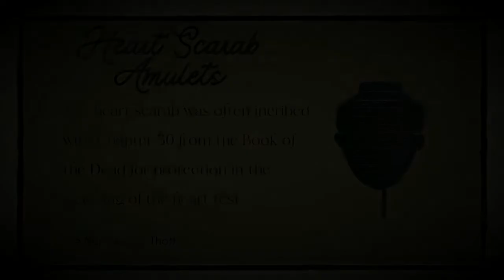Ancient Egyptian Heart Scarab Amulets - Book of the Dead - Religion - Myths - Egyptology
Ancient Egyptian Heart Scarab Amulets feature verses from The Book of Dead and were an integral part of the ancient Egyptian religion.

Heart scarabs were very popular amulets. For the ancient Egyptians, the heart was not only the centre of life, but also of thinking, memory, and moral values. In the final judgement, the heart was thought to be weighed against maat – the principle of order and justice. Only if the deceased had lived a righteous life was he or she allowed to live on in the afterlife. Understandably, the Egyptians feared a negative outcome and special amulets were used to ensure a positive judgment. The flat underside of a heart scarab is usually inscribed with chapter 30B of the Book of the Dead, the so-called heart scarab spell, or with its less common version, chapter 30A.
Links